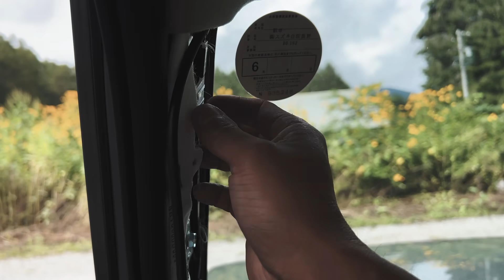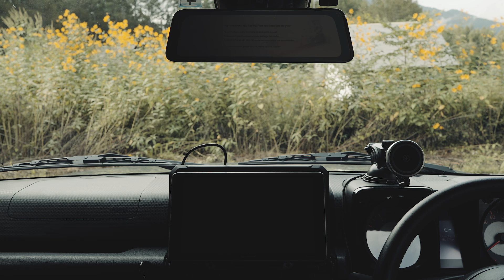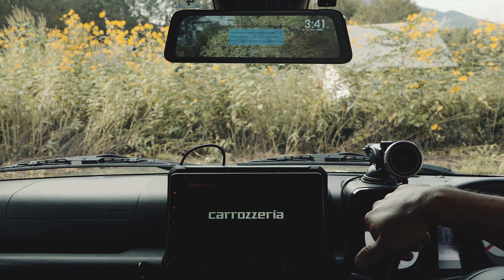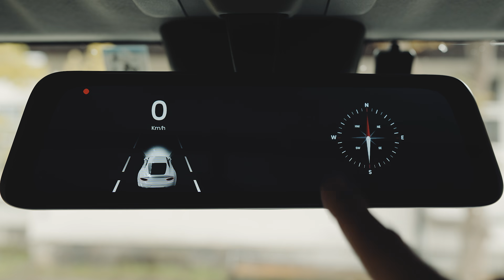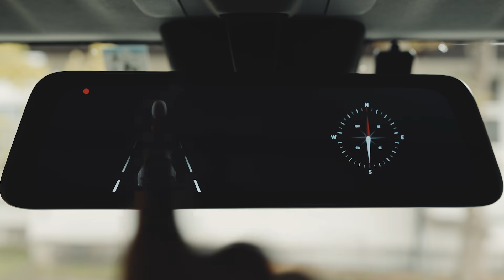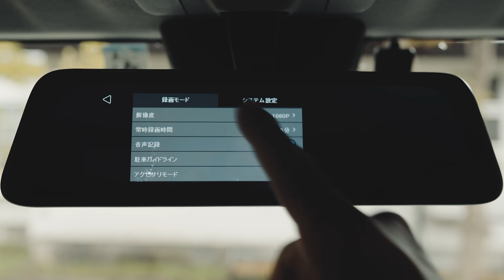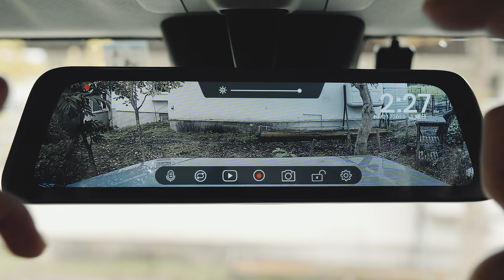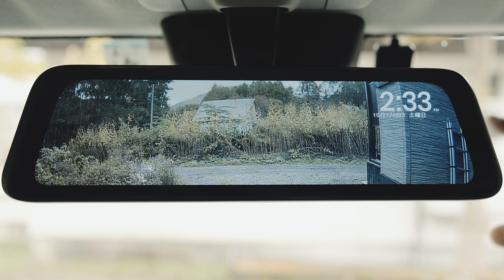最強すぎる。格安デジタルインナーミラー型ドラレコをジムニーに取り付け【ジムニーシエラJB74カスタム】（AUTO-VOX V5pro）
他の車種でもオススメな、ミラー型ドライブレコーダー。
前後録画のドラレコ機能の付いた格安デジタルインナーミラーが最強すぎた件。
リゴローのジムニーカスタムでトップ3に入るほど気に入っている商品。（案件ではありません）
荷室の狭いジムニーに荷物を載せるとバックミラーは死亡しますが、デジタルインナーミラーがあれば大丈夫！
取り付け方法をできるだけ詳細にお伝えします！

●デジタルインナーミラー型ドラレコ AUTO-VOX V5pro
※以下の商品も同じものです（価格が違うだけ。↑が安い）

●Jansite AHD 720Pバックリアカメラ（格安バックカメラ）

【チャプター】
0:00 オープニング
2:02 商品の開封
4:41 バックカメラ設置
6:14 配線
10:54 ミラー設置
14:06 ケーブル類の接続
16:53 動作確認
18:07 操作方法など

【リゴローのAmazonほしいものリスト】
（ハード）
（アマゾンギフト Eメールタイプ）